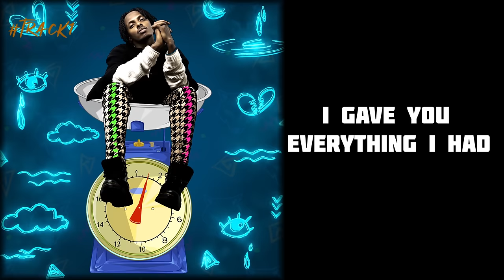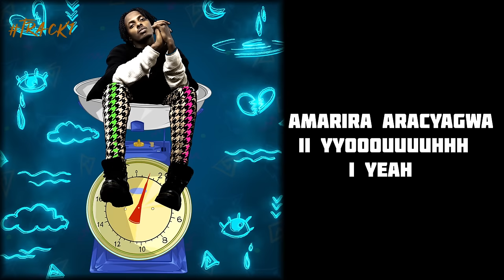Juno Kizigenza - Aracyagwa (Official Lyric Video)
Produced by Element Eleeeh - Country Records
M&M by Bop Pro Mix
Artwork by Mika XH
Lyrics by Nkotanyi Frery